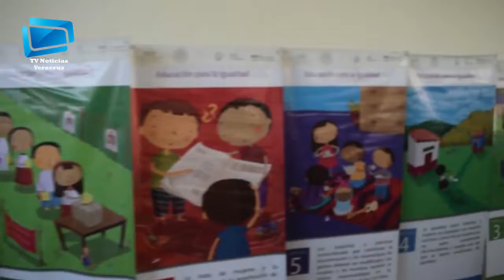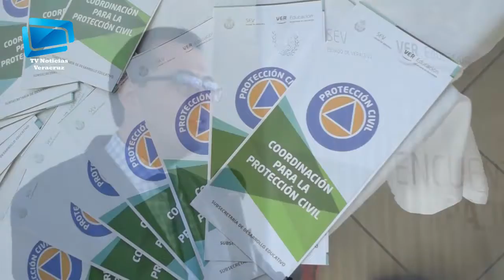Encuentro de Madres y Padres de familia en Coatepec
El Alcalde recibió en Coatepec a las madres y padres de familia de la región en apoyo de la SEV